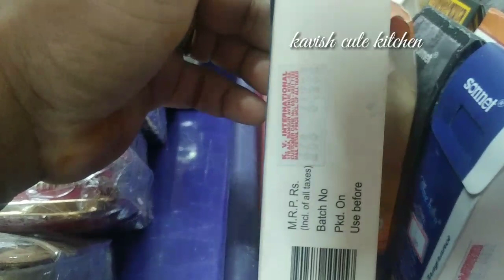இதுவரையில் யாருக்கும் தெரியாத கடை இதோ!!!👌👌💐💐💐